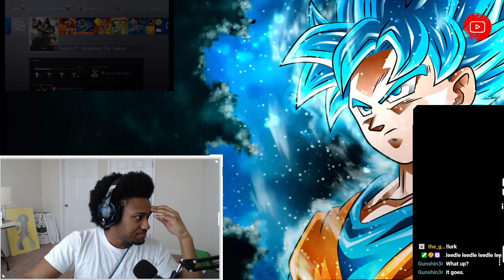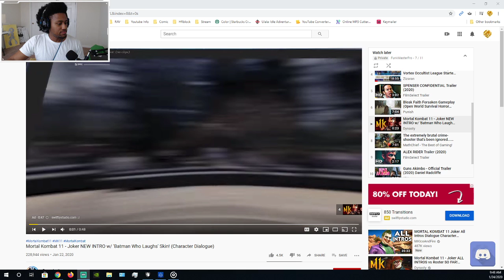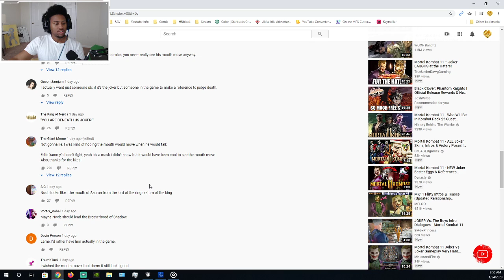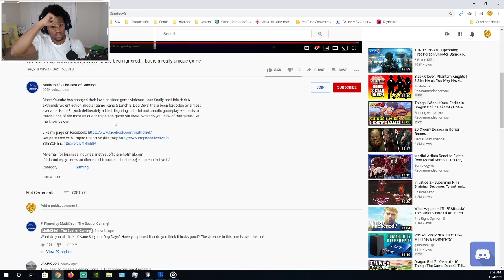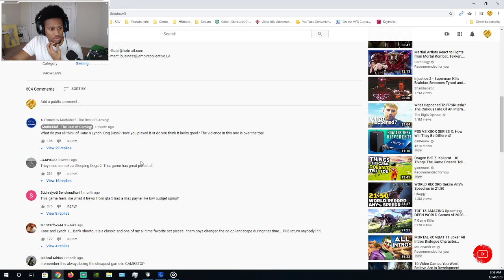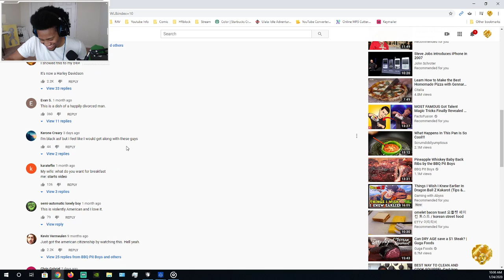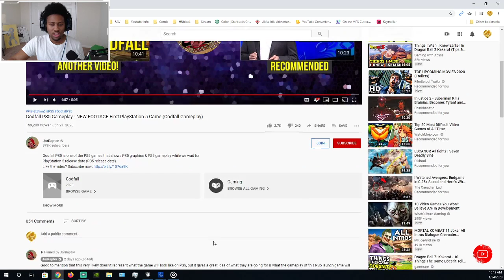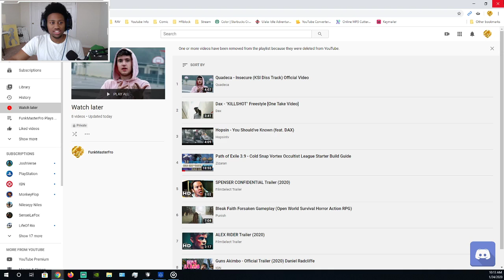Let's React with FunkMasterFro - Episode 1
Fro takes a gander at MK11 skins, Kane and Lynch for the first time, Bacon and Eggs Pan Pie, and GodFall for PS5.